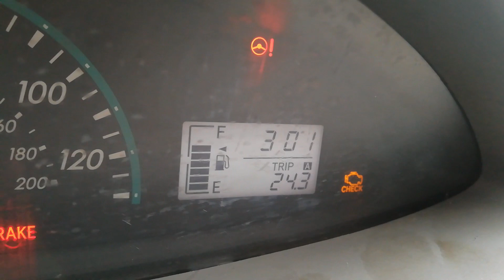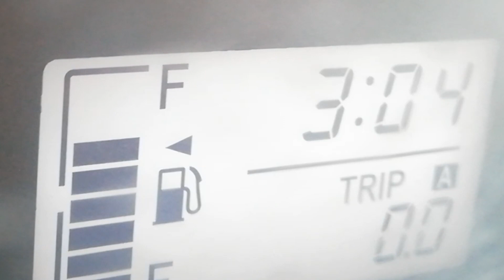Apagar Mantenimiento Requerido Toyota Yaris-Echo-Corolla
Si Necesitas El Otro Vehículo Házmelo Saber en Los Comentarios